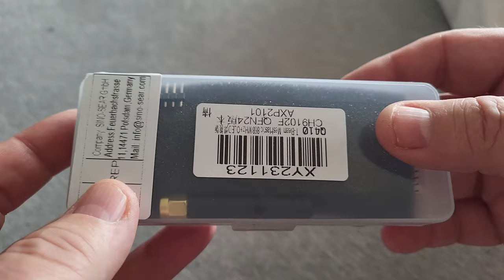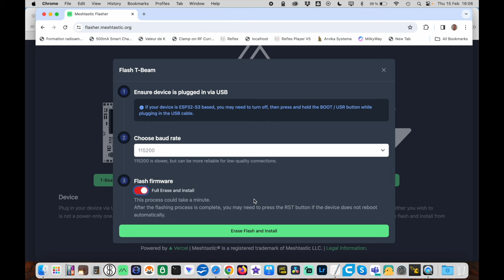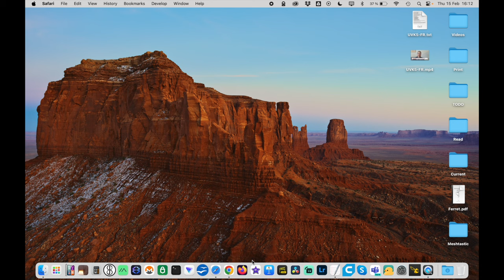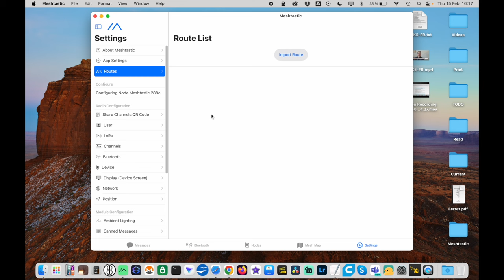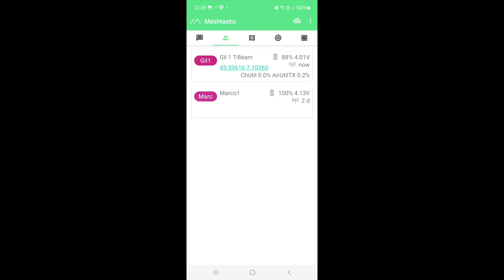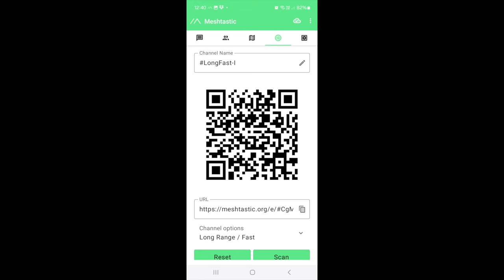Connectivité en Crise : La Solution Meshtastic.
Dans cette vidéo, je vous montre comment établir un réseau de communications privé, facilement, sans nécessiter de licence, accessible à tous, avec Meshtastic, de manière abordable. Découvrez comment cette solution innovante peut vous permettre de rester connecté(e) dans diverses situations, que ce soit en plein air, lors d'événements ou en cas d'urgence. Rejoignez-nous pour explorer les possibilités offertes par Meshtastic et libérez-vous des limites des réseaux traditionnels de communication.
manage your crypto in a secure wallet. Invite code 9I6XKG
Help this channel by donating crypto:
BTC : bc1qc5jq4dxt7359sh80lkv9v8rlsgnh322hmn6xyc
ARB : 0xe7cC2e415E0D2d1De91604B2b693f124dfBCf9B8
DASH : XwiFaR1d6F9PGfC7Qqq6ARWbv8auDa7qM1
ETH : 0xe7cC2e415E0D2d1De91604B2b693f124dfBCf9B8
DOGE : D6ha2Ax7UhmtEMPC4fsaEJPxHrLSu3BwYW
XRP : r93TuQrkEq3X9UDkqXKYWaTkteB2ap4hMq
LTC : LYwDy55mZSeb1Czx6JUiTS5YkqjfmWKK5H
SOL : Ee9iJx6ouBih1beozjWrwYBQA9tQgr4nYwosZYsjfxaj
AMP : 0xe7cC2e415E0D2d1De91604B2b693f124dfBCf9B8
HNT : 13REusLAhArRpKGgMxYJKzm2vuFsaihstwqYmvTZ94SMkyXHxQh
QNT : 0xe7cC2e415E0D2d1De91604B2b693f124dfBCf9B8
XLM : GCW6RHWXXBADDPXG7LHNRPSYRFCATO6FD6J224GUWDPGOBB5ZU2ZF5MM
FET : 0xe7cC2e415E0D2d1De91604B2b693f124dfBCf9B8
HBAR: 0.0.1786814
ATOM: cosmos1l8ct3kesrh48n2yeekh9e2ncrm8s397xxwf34f
XMR : 4AHYwpFnAKcZ4vSb6SfXwFEVoYLCDssZBAGFV91nUoFwM13QPoGhrmEFvsnm79Vf3g8Lvi9K9kNTUY9WvDYFqpPs5dAbU6s
ADA : addr1q8q9wnhgmgvty78u9nm6xcl29nrh5xrdu5pensj7fqqre6kq2a8w3ksckfu0ct8h5d375tx80gvxmegrn8p9ujqq8n4qc4g75v
ALGO: ZI3QSV4UV3KT6JFN4TUWO2TWEM46MQENXW3RTLQEH4OLSSY2SONYKR7XCM

Never leave more money than you can afford to lose on an exchange!